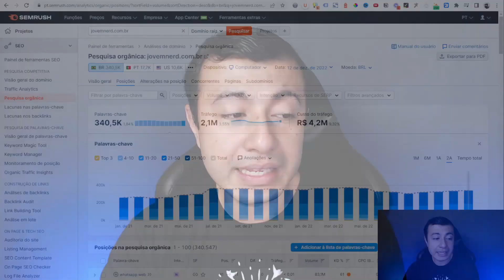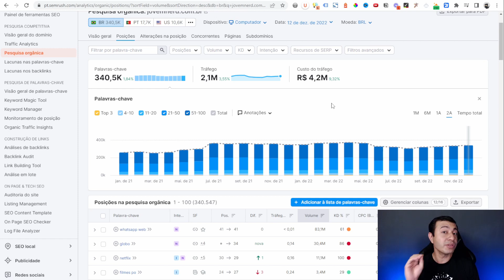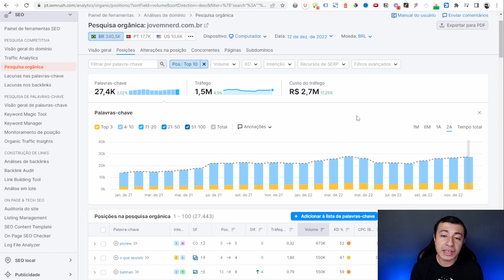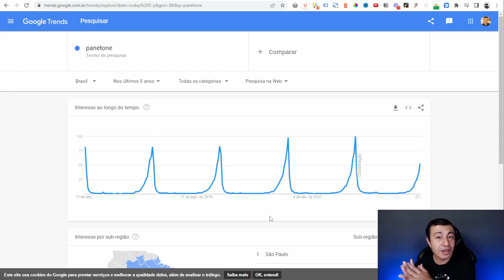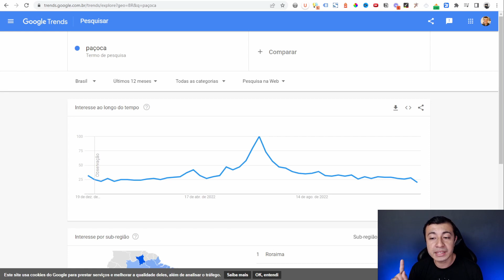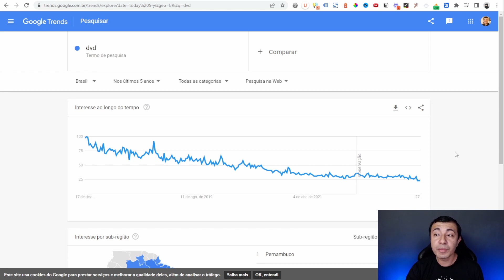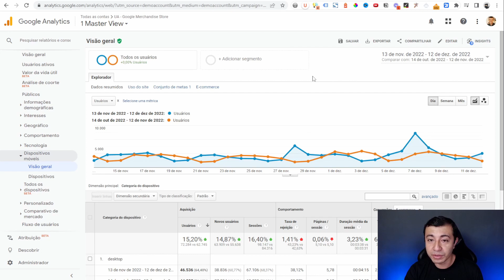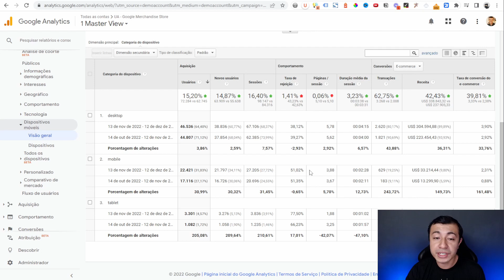Resultados orgânicos caindo: o que fazer?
Nesta aula, descubra o que fazer quando os resultados em SEO estão caindo.